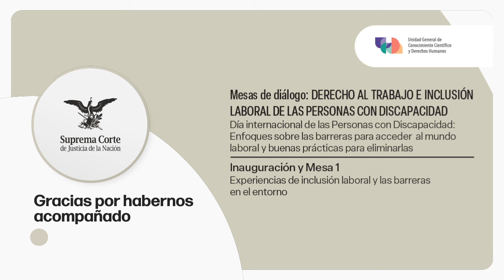🔶 Inauguración Mesa 1: Derecho al trabajo e inclusión laboral de las personas con discapacidad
🔷 Mesas de diálogo
Derecho al trabajo e inclusión laboral de las personas con discapacidad

Día Internacional de las Personas con Discapacidad: Enfoques sobre las barreras para acceder al mundo laboral y buenas prácticas para eliminarlas

Inauguración
💠 Mariana Díaz Figueroa
Directora de Promoción de los Derechos de las Personas con Discapacidad -SCJN

Mesa 1
Experiencias de inclusión laboral y las barreras en el entorno

Participan:
💠 María Violeta Hernández Martínez
Abogada en la Dirección General de Relaciones Institucionales - SCJN

💠 Israel Morales San Román
Abogado en el IPACIDEVI de San Luis Potosí

💠 Margarita Jiménez Cabrera
Colaboradora del Banco de México

Modera:
💠 Luis Fernando Cabrera Peñaloza
Dirección de Promoción de los Derechos de las Personas con Discapacidad

Unidad General de Conocimiento Científico y Derechos Humanos de la SCJN

Lunes 04 de diciembre I 09:00 horas